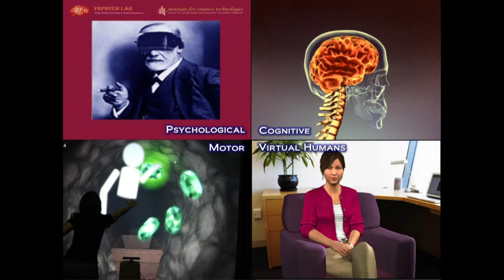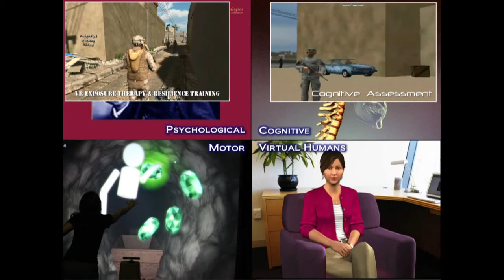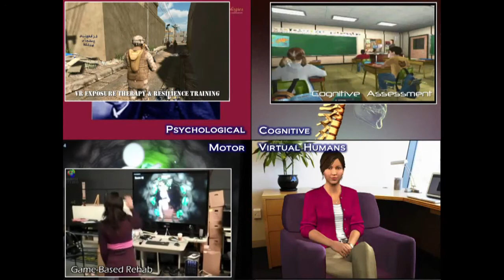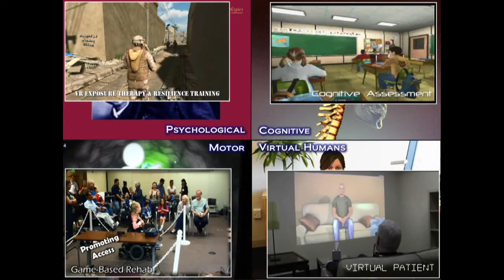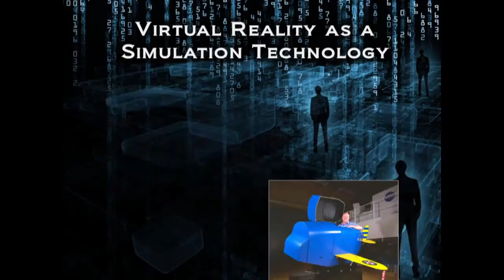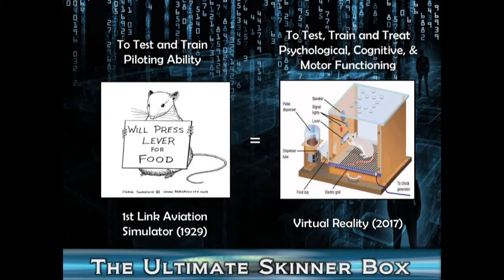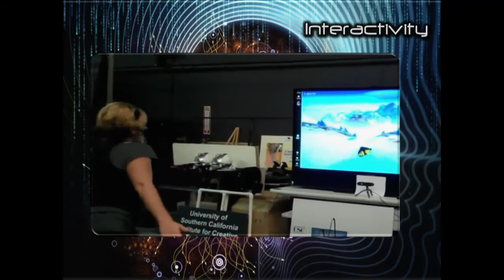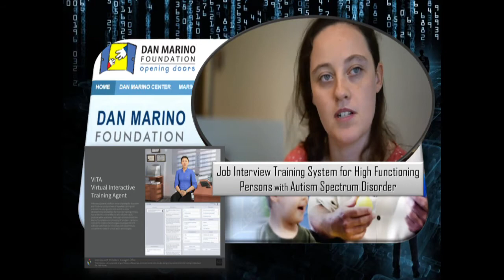The Future of Mental Health Technology|Can a Mind Body Spirit Detox Help Mental Health and Healing?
The Human Spirit is the Key to Mental Emotional and Physical Health

The key to understanding the connection between all these parts of our self is the energy body, the subtle energy system, the missing link to health, happiness and freedom, on all levels, a real existing part of us that is totally ignored and unaccepted as reality in conventional approaches to mental health, and yet, the energy body, the spirit person, the human spirit is the key to health on all levels.

The Mental Health Foundation has defined a mentally healthy individual as one who can:

    Develop emotionally, creatively, intellectually and spiritually
    Initiate develop and sustain satisfying personal relationships
    Face problems, resolve and learn from them
    Be confident and assertive
    Be aware of others and empathize with them
    Use and enjoy solitude
    Play and have fun
    Laugh at themselves and the world

So how did we develop mental health issues and problems?

Let's explore this from the point of view of the human energy system, the human spirit.

We have an energy body. We can't see it, though some technologies do allow us to see energy fields of living things. Some talk about the aura, chakras, and meridians for energy to flow in the energy body. Many successful healing therapies are based on the existence of the energy system and restoring flow when it is blocked. And this is the key, finding blockage and restoring flow in the energy system.

So how does it get blocked in the first place? Ah well, that's life. Our energy system is processing life events, people, nature, things in through and out of the energy system, in the same way as the physical body processes food in through and out. We eat, digest, circulate, metabolize, get energy from, and are regenerated by, then eliminate the food that we eat. That's in through and out, changing us in the process. When everything is flowing well, we body processes are healthy. If we get blockage in any are problems and symptoms start to develop e.g. indigestion, colon problems, liver problems, arteries, lymph. It's all about circulation and getting the nutrients to the right parts. After that the body knows how to be healthy.

So how does flow and nutrition relate to mental health?

We process the energies of life in the same way, in through and out. We compare this to acceptance, understanding, compassion, learning, releasing, forgiving, transformation and evolution, and delight and enjoyment in the process. All our positive emotional experiences we can now see as the flow of the energy of life through our energy system. It feels good. Positive emotions arise from flow of these energies of life through our energy system and energy nutrition is the learning, the feel good factor, the growth, the transformation we get from that aspect of life. This is healthy flow. This is in fact how we are designed, just as the body is designed to be healthy. This is our natural starting state, until life happened!

What are blockages in the Energy Body?

So, as we can get blockage in the physical body, we get blockage in the energy body. For example, we avoid because we can't handle something, we cannot accept, we resist, or we hurt if we do accept, we hold on, we don't understand well, we don't see clearly, we can't forgive and we feel bad. These are our painful emotions and we feel this in the body too.

In fact, where we feel it in the body is where the energy is stuck.

Events of Life Stuck in Processing

Furthermore a blocked energy system, has reduced ability to process future events, coping ability is impaired. We emotionally react. Eventually the discomfort of handling life can be so great that disconnection is required, numbing out the feelings and ongoing pressure leads to depression.

It's all Energy and Only Energy

It's all a form of energy indigestion, energy constipation, and energetic injury of some kind.

Understanding this is really great news.

It is easy to understand the benefits of combining energy healing with optimum nutritional support for mental healing. A mind body spirit detox, cleansing out the old, restoring flow and putting back in optimum fuel in terms of food and in terms of what our spirit feeds on: nature, life, people, relationships, love.

So in fact, by a complete mind body spirit detox healing retreat could be a great way to help mental healing or form a new kind of mental health retreat.